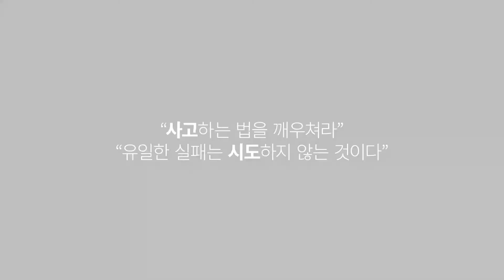IDN Sepecial Lecture Jim Rogers